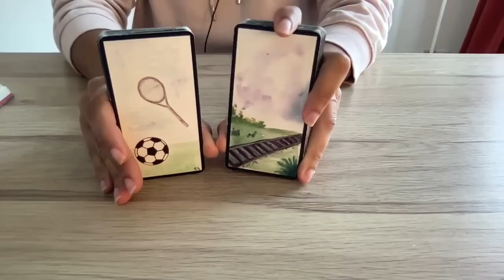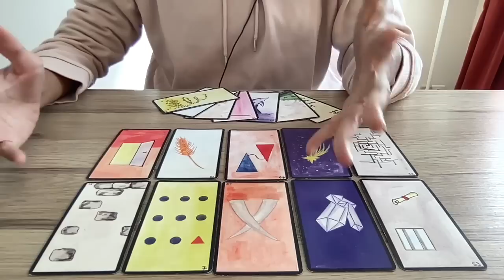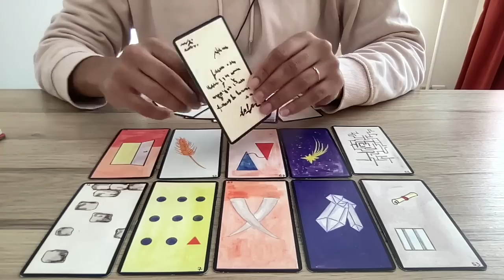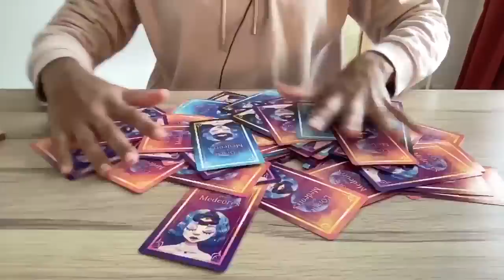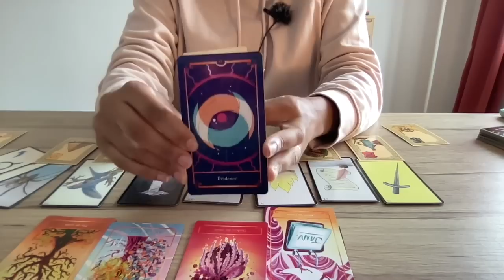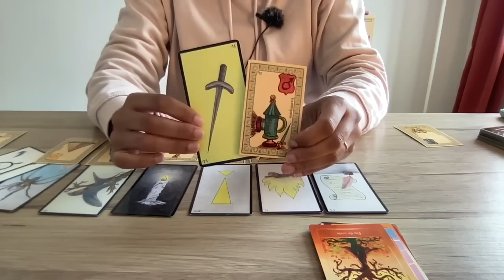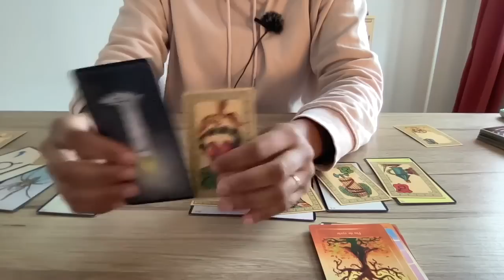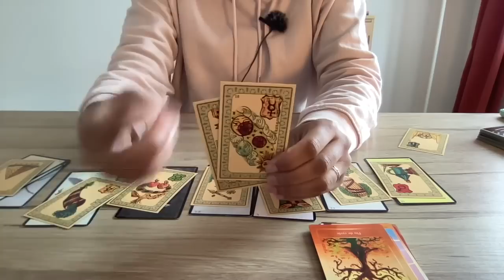Energies mondiales : France, USA, Italie, Suisse, Espagne, Allemagne ♡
Partage de mes perceptions sur les énergies mondiales de Novembre 2022
. Mes ressentis sont axés sur le plan spirituel ainsi que sur le plan factuel. Des clés pour cheminer sereinement sur ce mois, ainsi qu'une vision sur des faits possibles.

Avec tout mon coeur